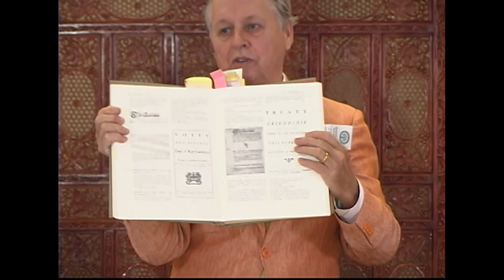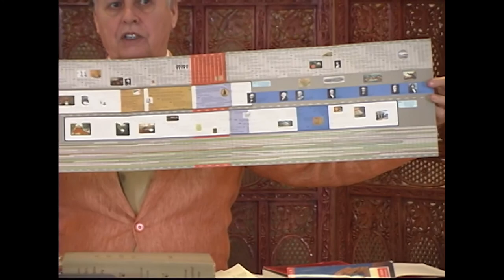The Learning Civilization - History 6 of 12 (August 11, 2007)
This is the eighty-fourth presentation in a weekly, two year-long series presented by Roger Weir. Weir delivered this presentation series from 2006 through 2007.